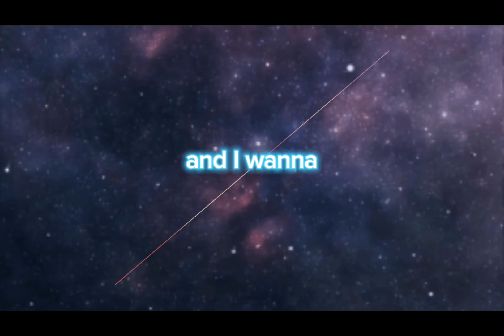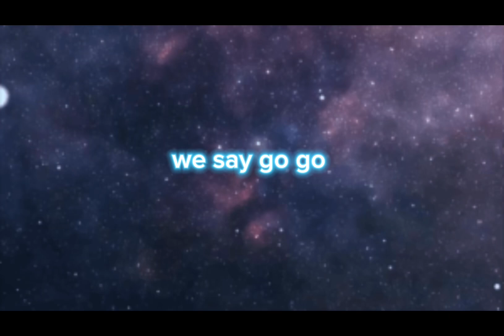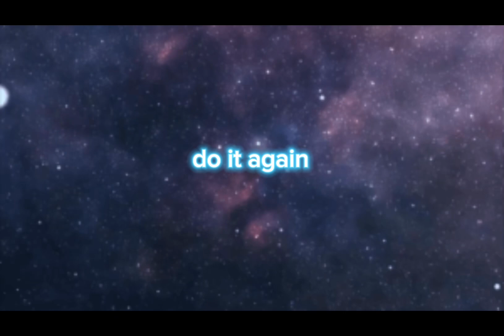Sonknuckles weekend whip